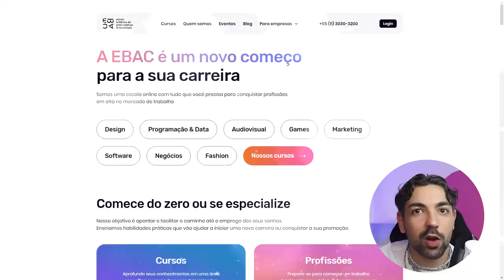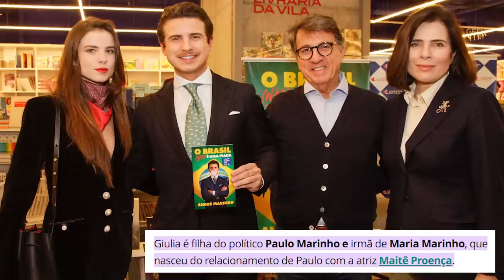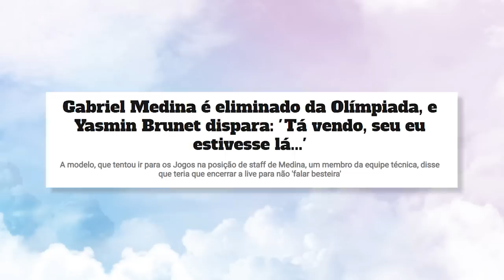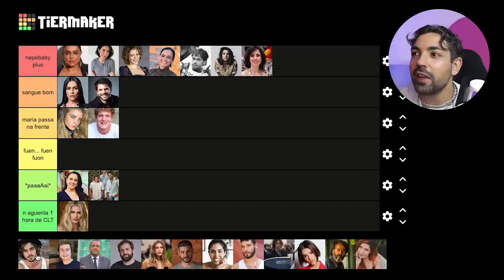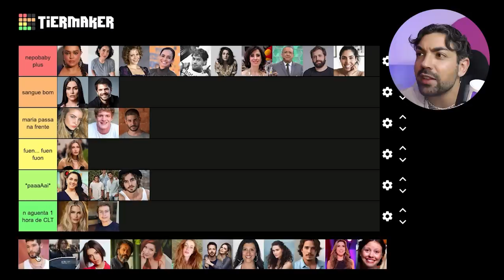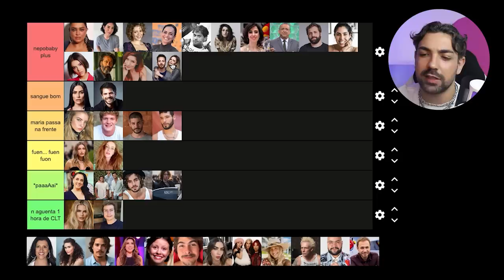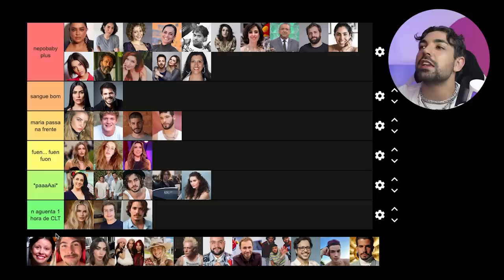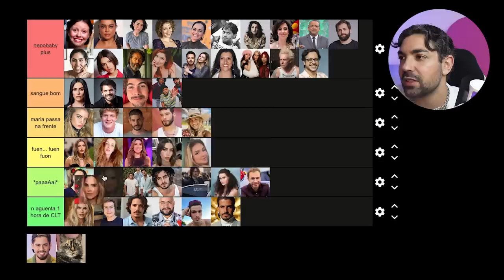AVALIANDO NEPO BABIES BRASILEIROS *e dividindo muitas opiniões*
e meu cupom breno200 ⭐️

depois do video de nepobabies gringos, É NECESSÁRIO falar dos nepobabies brasileiros!

lembrando que nepobaby é literalmente traduzindo: “bebê do nepotismo” que nasceu com a vida ganha e, se segue o caminho profissional dos pais, faz isso com muito mais facilidade que nós meros mortais

importante destacar que vamos falar de nepobabies no entretenimento, porque, por experiência própria, é uma área beeeem difícil para se começar do zero

queria ser nepobaby? demais
sou? NÃUÔ!
(mas tem solução)